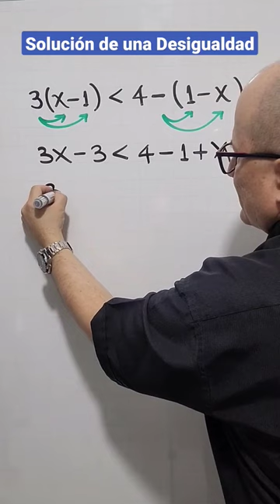Ejercicio 4 de Desigualdades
julioprofe explica cómo resolver una desigualdad o inecuación de tipo lineal.